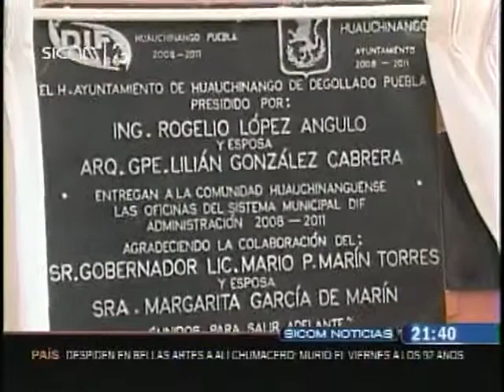Mil 500 apoyos entrega el DIF Estatal en Chignahuapan